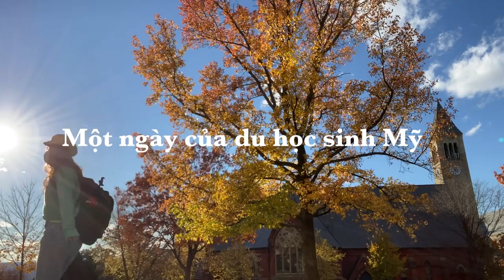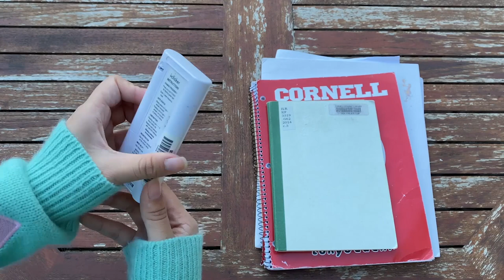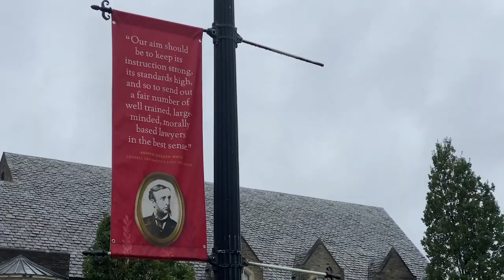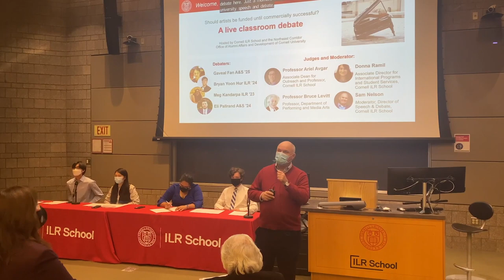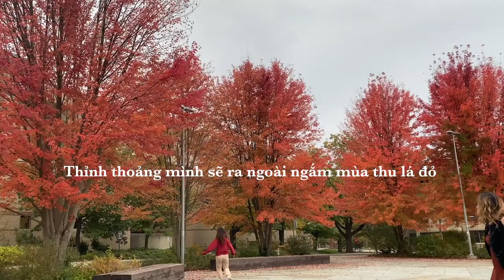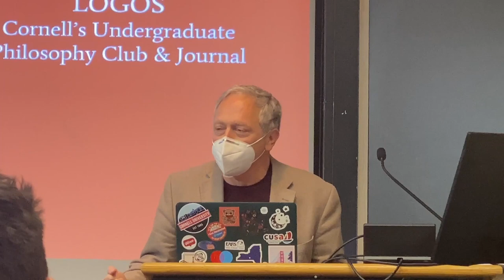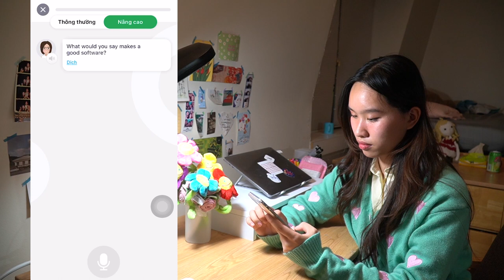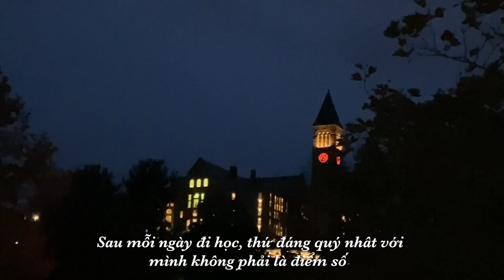Một ngày của Du học sinh Mỹ 🇺🇸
Cùng Vừng khám phá cuộc sống tại trường đại học Cornell University tại bang New York của Mỹ, với những bài giảng tuyệt vời từ các giáo viên, các hoạt động ngoại khoá, tranh biện ngoài giờ, những bữa ăn tại canteen trường, và nói chung là đời sống sinh viên đủ màu đủ vị, vui có buồn có, stress cũng có =)) Học ở một môi trường nhiều cơ hội và các bạn học sinh năng động như vậy, mình được mở mang kiến thức rất nhiều, và cũng trải qua nhiều nỗi nghi ngờ khả năng của bản thân nữa, nhưng tất cả đều rất ý nghĩa và giúp mình trưởng thành nhiều hơn!

Sponsorship/ Tài trợ là hình thức một nhãn hàng, công ty hỗ trợ chi phí sản xuất video Youtube cho nhà sáng tạo nội dung. Tài trợ là một hình thức giúp Vừng có thể tiếp tục làm Youtube mặc dù vẫn là một học sinh toàn thời gian và sắp xếp khoản chi phí để sản xuất những chiếc video mất tầm 40 tiếng+ edit và nhiều tháng chuẩn bị, và vừa có thể giới thiệu những công cụ học tập hiệu quả tới khán giả. Vừng chỉ nhận tài trợ cùa những nhãn hàng, công ty có sứ mệnh tích cực tới các bạn khán giả và luôn chọn lọc sponsor một cách cẩn thận nhất có thể. Mọi góp ý các bạn có thể gửi tới mình qua email.
Subtitles credit: Lê Hoàng Vi Giang - @zorcupine (ig)
Timestamps:
00:00-01:45: Làm thơ!!
01:45-03:03: Đường đi học
03:03-04:54: Ba lô đi học có gì?
04:54-10:24: Môi trường giáo dục hàng đầu ở Mỹ
10:24-13:12: Ngoại khoá sau giờ học
13:12-16:45: Học tiếng Anh cùng ELSA Speak
16:45-17:17: Cảm nghĩ về giáo dục
© Bản quyền thuộc về Vừng